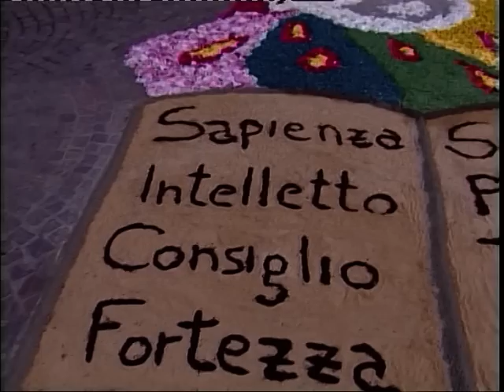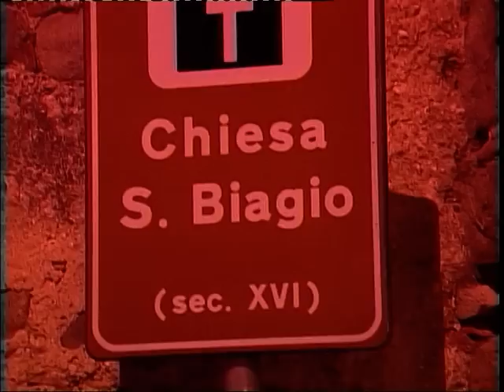CERAMI - IL CORPUS DOMINI - 3 Giugno 2018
solenne processione con altarini addobbati da infiorata